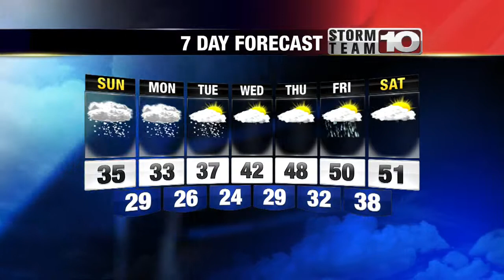Saturday Night Weather